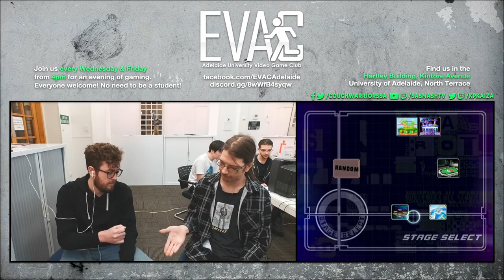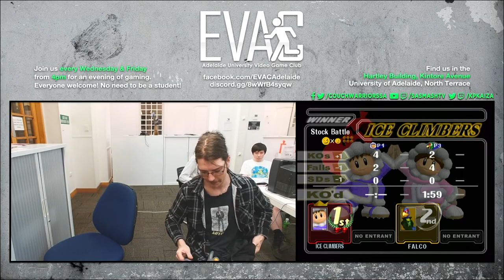EVAC 9/8/23 SSBM: Mason vs Benji (Ice Climbers vs Falco)